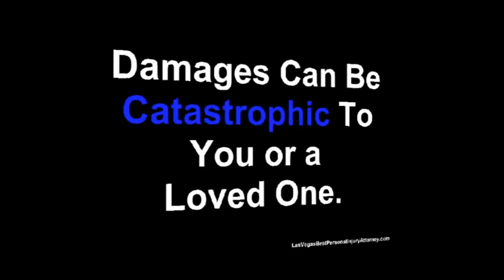Las Vegas Medical Malpractice Attorneys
Las Vegas medical malpractice and negligence We give you the best legal support you need when facing injury due to negligence.

A personal injury lawyer/attorney comes to your aid, when you have suffered loss to your health, well-being or property, due to the negligent act of another. Have You suffered from amputation,
brain injury, burn Injury, bus/car auto accidents, construction site injuries, defective product/seat belts, dismemberment, dog bites, elder abuse/nursing home neglect, electric shock or head injury.